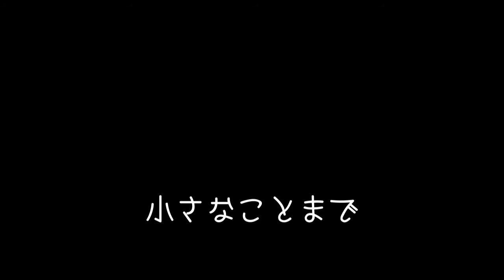大阪ラプソディー（謡子＆JSUT）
歌唱　謡子＆JSUT_NEUTRINO_v0422
歌い出し　あのひともこのひとも・・・